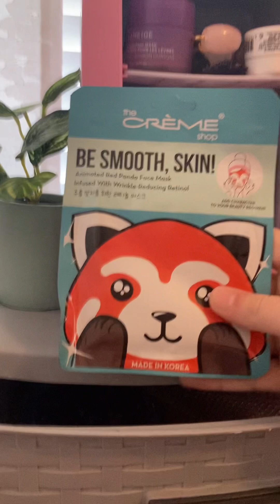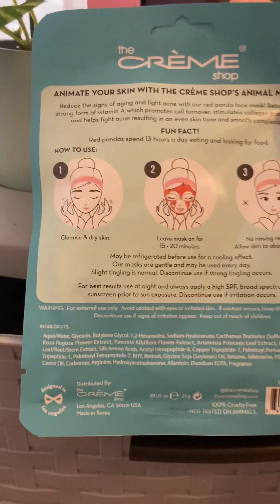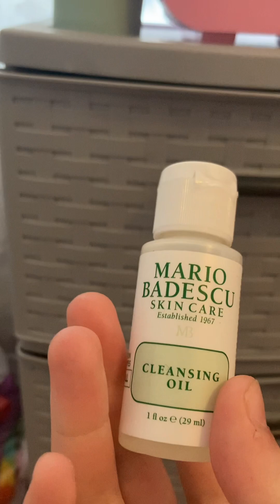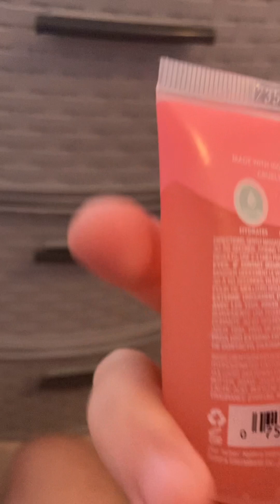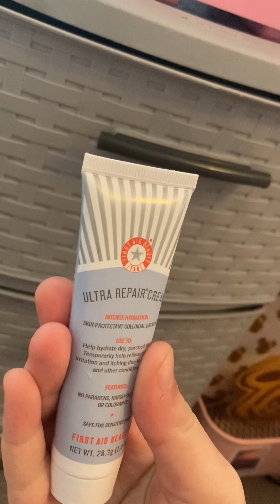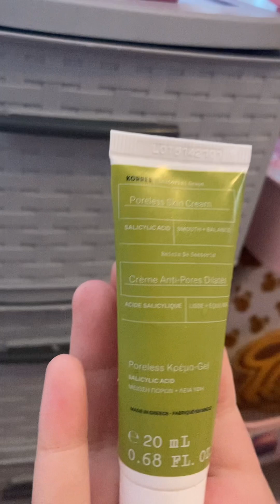Mini Skin Care Fridge Tour 🧴✨